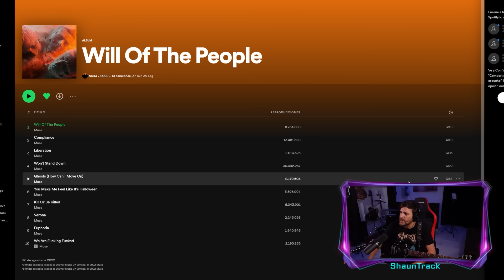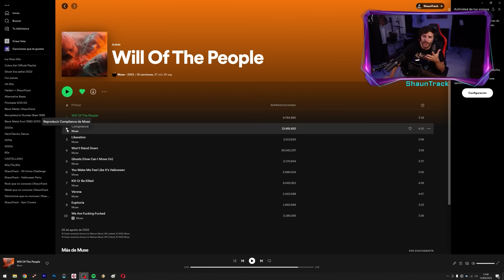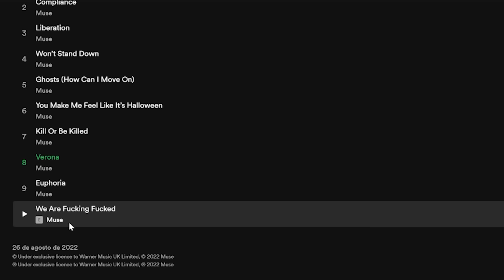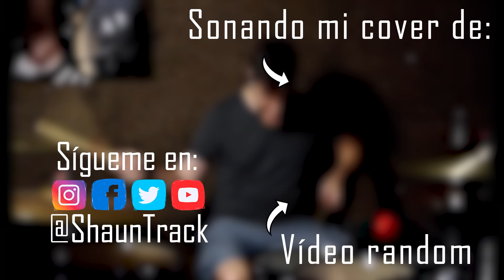Crítica y Ánalisis álbum "Will of the People" de MUSE | ShaunTrack